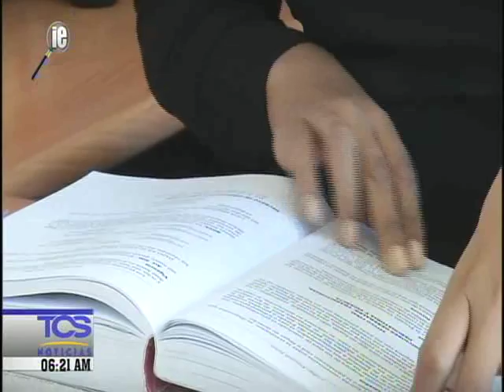Cárcel para todo III (IE)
Para entender dónde estamos en materia de justicia penal, analicemos cómo ha evolucionado la creación de reformas a los códigos.